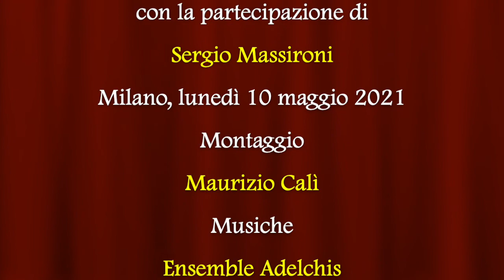Il cardinale inquieto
Video presentazione del saggio "Il cardinale inquieto. La ripresa di Cusano in Italia come provocazione alla modernità" (Vita e Pensiero, 2021) di Sergio Massironi con la partecipazione dell'autore.
La vita di Nicola Cusano (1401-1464), filosofo, giurista, teologo, politico, matematico e astronomo di spicco dell'Umanesimo europeo, si svolse in un secolo frantumato e contraddittorio, il Quattrocento, più simile al nostro di quanto si possa immaginare, come mette in luce il teologo Sergio Massironi.
Misurarsi con la libertà intellettuale e l’a-siste­maticità del cardinale filosofo è oggi condizione per intraprendere nuovi percorsi. Vorremmo dire sottovoce: per rifondare la modernità, per non abbandonarne le istanze, ma lasciare che voci minori, dai suoi albori, comincino a parlarci di un’altra direzione che sarebbe stata e tuttora ri­mane possibile. Decidendo di sé, Cusano decise del reale. È solo così che l’universo apparve e prese forma tutt’attorno a lui, nei suoi lati lumi­nosi e oscuri.I contenuti delle opere del "cardinale inquieto" trascri­vono quest’esperienza e non è un caso che esse nascano da appunti di viaggio o nelle pause tra una missione e l’altra. Ciascuno infatti incon­tra la realtà solo assumendo il compito di dirla. La finitezza non è allora un limite della prospet­tiva, il suo non poter corrispondere all’intero della verità, ma coincide piuttosto con ciò che ogni esistenza è chiamata ad essere: sé stessa. A strutturare il libro sono le cinque città (Padova, Basilea, Costantinopoli, Bressanone, Roma) che han­no modellato il percorso cusaniano, ma soprat­tutto i cinque sguardi di Autori italiani (Davide Monaco, Giovanni Gusmini, Cesare Catà, Gianluca Cuozzo, Marco Maurizi) tornati al filosofo di Kues all’inizio del nuovo millennio, quasi a restituircene la contemporaneità.
Sergio Massironi, nato a Lecco nel 1977, è retto­re del Collegio Villoresi San Giuseppe di Monza. Ha studiato teologia e filosofia ed è cultore della materia in Etica sociale presso la Facoltà di Eco­nomia dell’Università Cattolica del Sacro Cuore. Scrive sulle pagine de “L’Osservatore Romano”, di “Avvenire” e cura il blog A misura d’uomo. Ha pubblicato: Senza sconti (con S. Astori, 2018), La sfida dell’unicità (con S. Petrosino, 2018), L’a­desso di Dio (con A. Smerilli, 2019) e Il gesto sacro. Una conversazione con Mario Botta (con B. Basile, 2020).